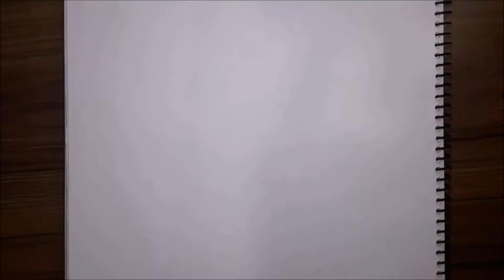Mashrafe Bin Mortaza ||How To Colour Pencil Sketch || Easy Drawing